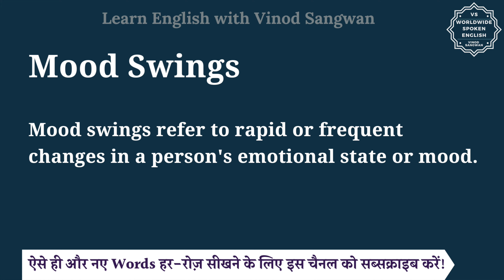Mood Swings meaning in Hindi | Mood Swings ka matlab kya hota hai | English to hindi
इस वीडियो में आप Mood Swings का हिंदी में मतलब समझेंगे और साथ में Mood Swings का pronunciation भी सीखेंगें यानि की आप Mood Swings के अर्थ के साथ साथ ये भी सीखेंगें की Mood Swings को कैसे बोले या Mood Swings को बोलने का सही तरीका क्या है |

तो बस एक मिनट में सीखिए Mood Swings को|
Let’s learn Hindi Meaning of Mood Swings in detail.

Mood Swings का हिंदी में अर्थ होता है
""Mood swings"" refer to rapid or frequent changes in a person's emotional state or mood.

Mood Swings को इन उदाहरणों से और अच्छे से समझ सकते हैं